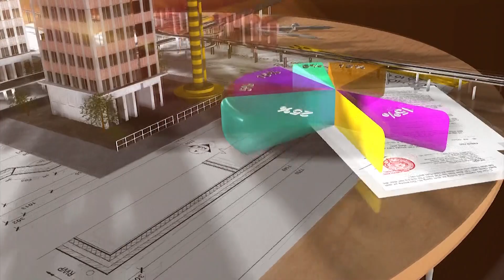ĐƯỜNG SONG HÀNH ĐẠI LỘ VÕ VĂN KIỆT SẮP THÔNG XE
Tuyến song hành đại lộ Võ Văn Kiệt xây gần hầm sông Sài Gòn, quận 1, đang hoàn tất hạng mục cuối, dự kiến khai thác từ tháng 4 giúp xe đi lại thuận tiện.